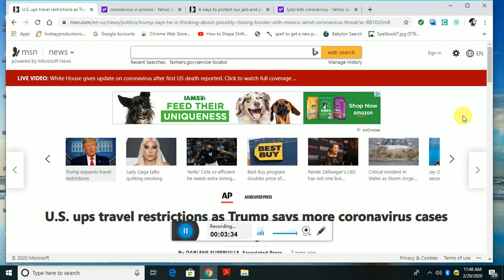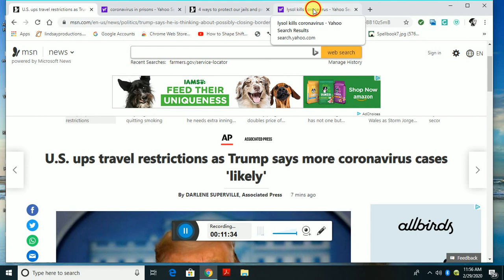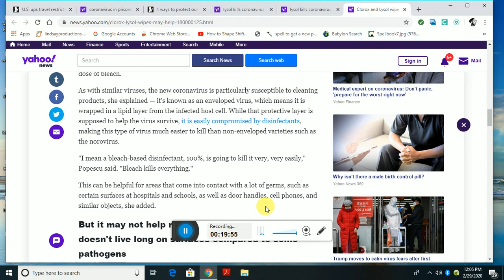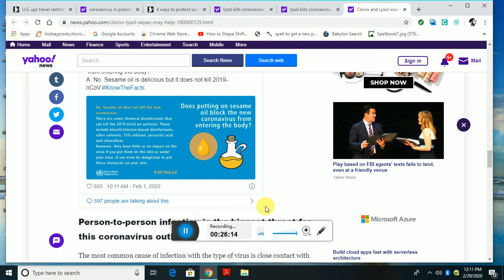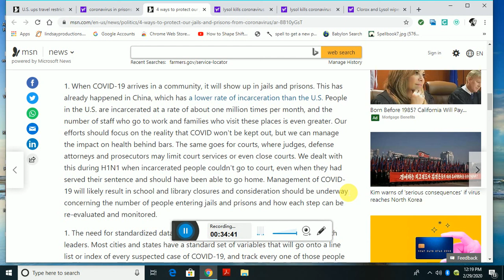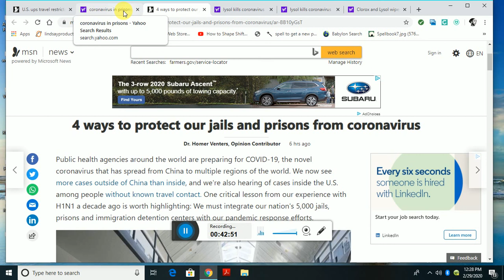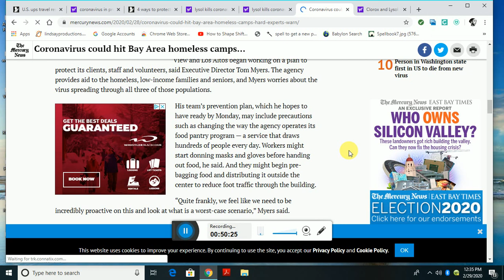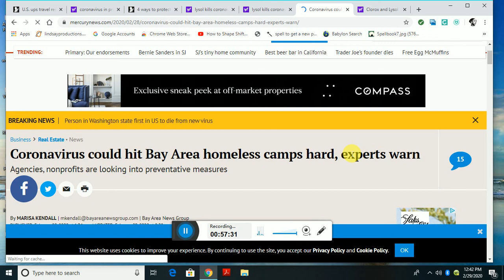Who Is More At Risk For The Coronavirus /COVID-19 In The U.S.? What Kills The Virus On Surfaces?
The Coronavirus can live on some surfaces for up to 2 hours , and some other surfaces as long as nine days. How many people could become  vulnerable for infection?